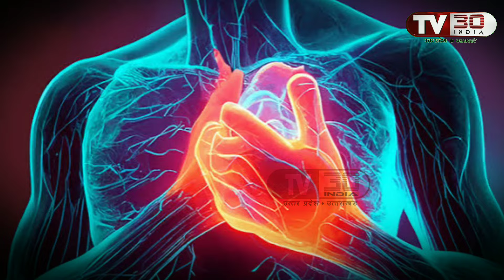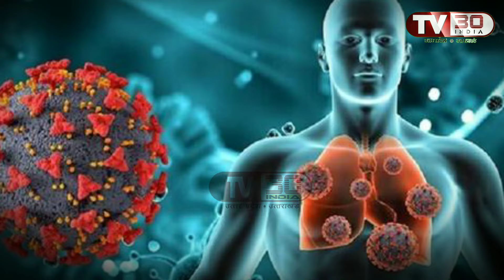कोरोना वैक्सीन से जुड़ी नई अपडेट